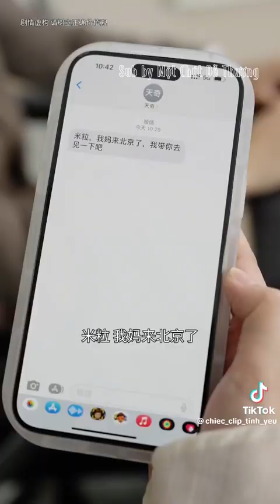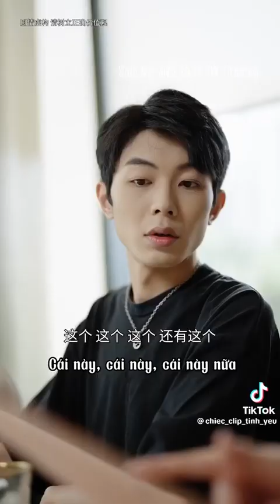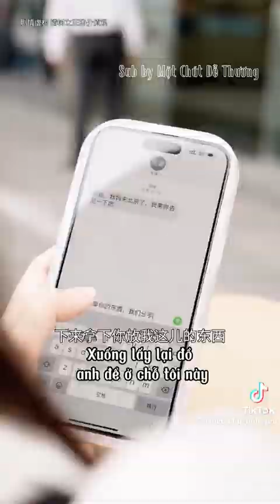Tiểu Thư Nhà Giàu Giả Nghèo Mới Biết Lòng Gia Đình Nhà Trai Và Cái Kết P1